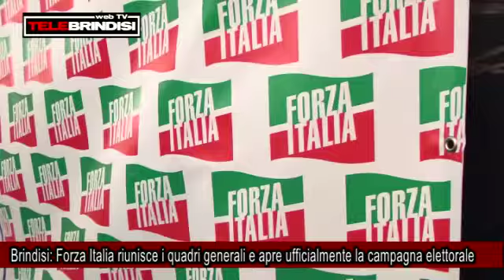Brindisi, Forza Italia riunisce i quadri generali e apre ufficialmente la campagna elettorale